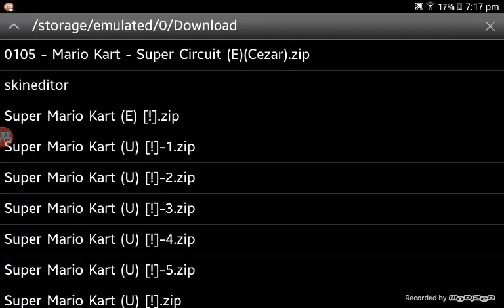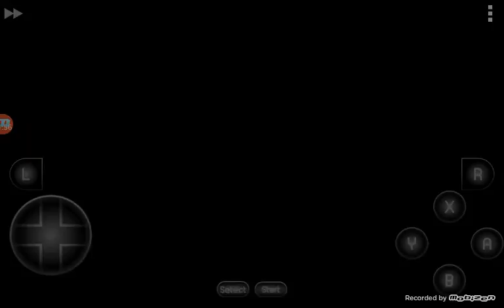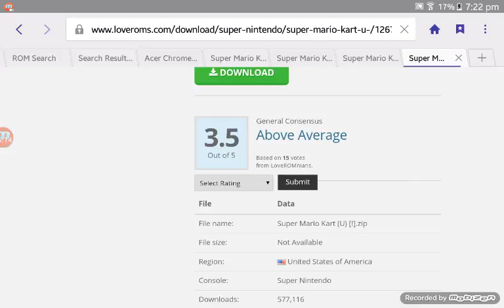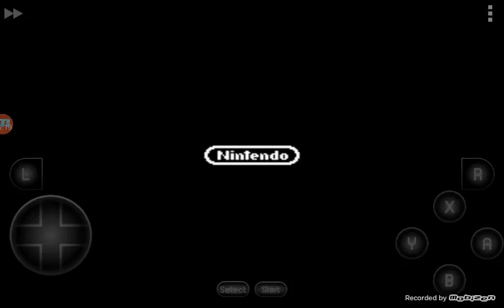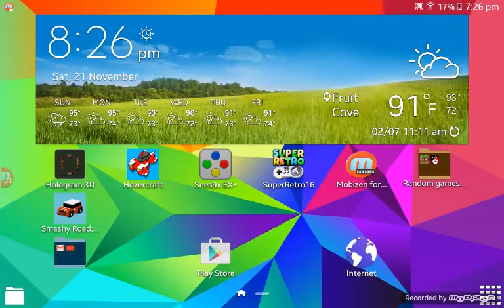Super mario kart from snes with nick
Hey guys I'm back and today I will be playing some super mario kart from the SNES.im going 90s and going back in time to see the first mario kart game and I'm bringing you along with me.